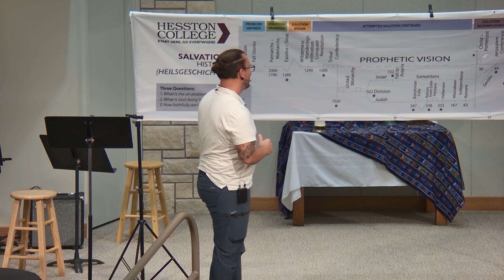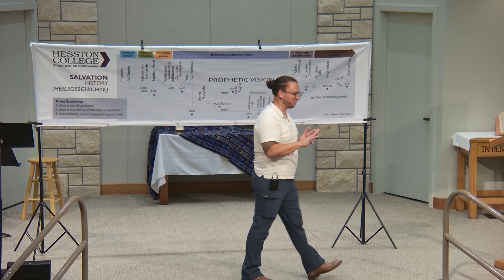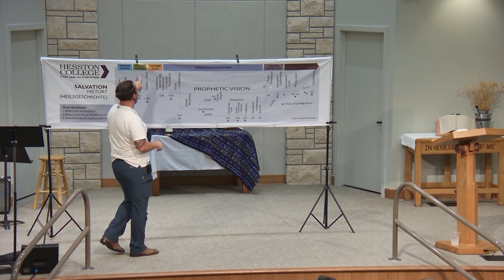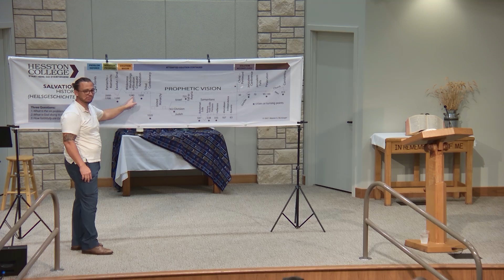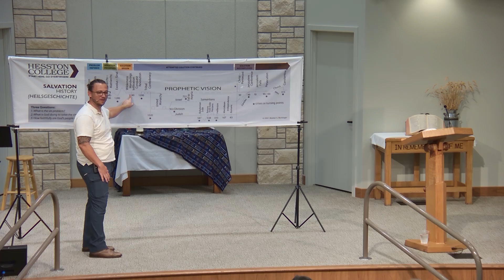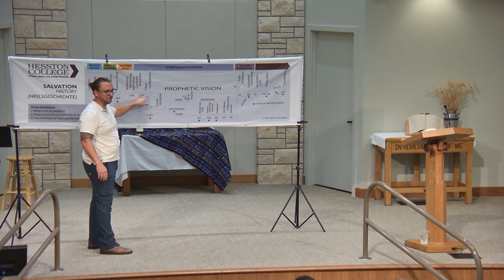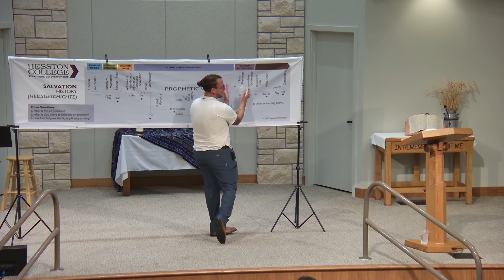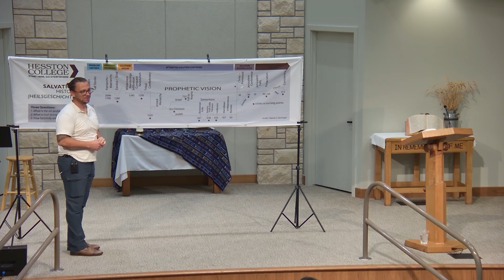Nick Ladd Heilsgeschichte Presentation 10 09 2024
If you have a prayer request, please send them to . Prayer requests are confidential and will only be viewed by the pastors.